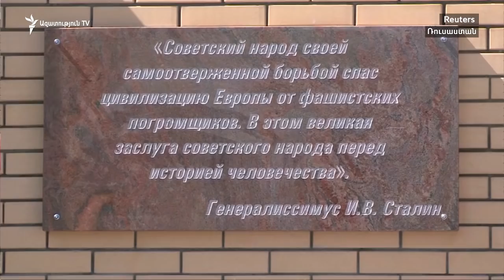Նովոսիբիրսկում բացվեց Ստալինի կիսանդրին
Ռուսաստանի Նովոսիբիրսկ քաղաքում երեկ՝ մայիսի 9-ին, Հաղթանակի տոնի կապակցությամբ, բացվել է Սովետական Միության ղեկավար Իոսիֆ Ստալինի կիսանդրին: